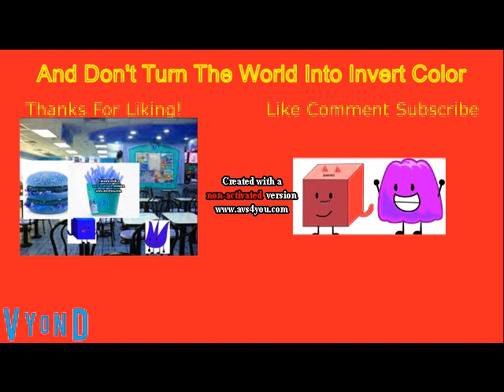4Kids Turns The World Into Invert Color And Gets Grounded